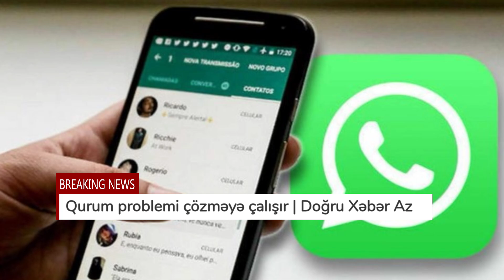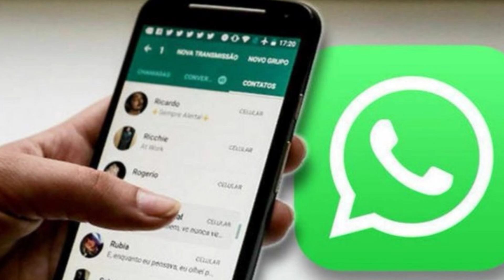WhatsApp hesablarının oğurlanması ilə bağlı XƏBƏRDARLIQ | Doğru Xəbər Az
Son zamanlar kütləvi şəkildə vatsap və digər tətbiqlərdə istifadəçilərin hesablarının ələ keçirilməsi halları müşahidə edilir.

“Qafqazinfo” Elektron Təhlükəsizlik Xidmətinə istinadən xəbər verir ki,  qurum tərəfindən qeyd olunan məsələ ilə əlaqədar aparılan ilkin araşdırma nəticəsində baş verən halın istifadəçilərə göndərilən OTP kodların beynəlxalq SMS daşıyıcıları səviyyəsində ələ keçirilməsindən qaynaqlandığı məlum olub.

Hazırda Xidmət müvafiq qurumlarla birgə araşdırmanı davam etdirir.

Xidmət vətəndaşları sosial şəbəkə, e-poçt, ani mesajlaşma tətbiqləri, eləcə də digər onlayn platformalardakı hesabları üçün ikimərhələli təsdiqləmə funksiyasını mütləq qaydada aktivləşdirməyə çağırır.

WhatsApp hesablarının oğurlanması ilə bağlı XƏBƏRDARLIQ